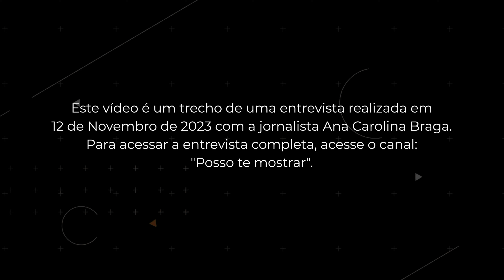Posso ir para PORTUGAL antes da DATA INFORMADA pelo CONSULADO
- Destaque dos stories "Aprovados''

Notícias sobre Portugal? Minha indicação pessoal: ​ @Possotemostrar

Pesquisas relacionadas (veja os outros vídeos do canal):
portugal, trabalharemportugal, vistodeestudante, estudaremportugal, vidaemportugal, nacionalidade portuguesa, imigração em portugal, portugal visto, imigração portugal